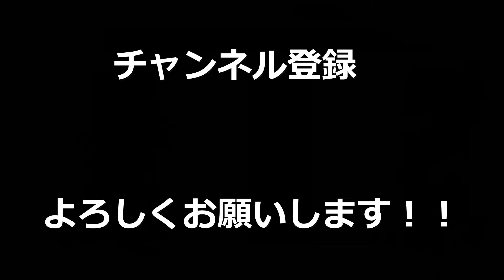【APEX】ぶっ壊れすぎ！？クレーバー×シアのコンボがヤバすぎて笑い転げたｗｗｗｗｗｗｗｗｗｗ【LEGENDS】【エイペックスレジェンズ】